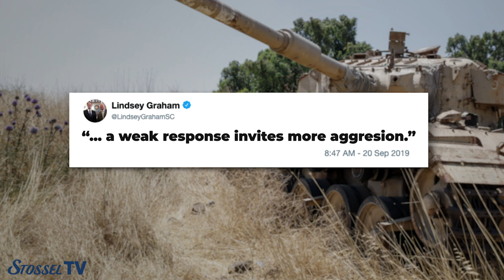Tulsi Gabbard: The Full Interview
Stossel's full interview with Tulsi Gabbard about war, drugs, free healthcare, free college, and the minimum wage.
This is John Stossel's full interview with Democratic Presidential candidate Tulsi Gabbard.

Tulsi  Gabbard will be in the Democratic debate next week. John Stossel says that's good, because she's different from the other Democrats.

One difference is that she  served in Iraq, and now pushes for ending wars.  "We have to honor our servicemen and women by only sending them on missions that are worthy of their sacrifice," Gabbard tells Stossel.

Instead, American interventions are often open-ended. "There's seldom a discussion that I've heard about what is our mission," Stossel says.

"Exactly! That's exactly the problem ... what is the clear, achievable goal?" Gabbard responds. She says her Afghanistan policy would have been: "Go in. Defeat Al-Qaeda. Get out."

Gabbard also says: talk with our enemies. She met with Syria’s dictator. The media and other Democratic candidates give her grief for that.

CNN's Chris Cuomo lectured her: "You need to acknowledge that Bashar al-Assad is a murderous despot."

Kamala Harris called Gabbard an "Assad apologist".

"What's going on with your party?" Stossel asks Gabbard. "Democrats used to the antiwar party."

Gabbard responds that both parties are "heavily influenced by the foreign policy establishment ... whose whole power base is built around continuing this status quo. So much so to the point where when I'm calling for an end to these wasteful wars, they're saying, 'well, gosh, Tulsi, why are you such an isolationist.' As though the only way that we can relate with other countries in the world is by bombing them, or by putting crippling economic sanctions in place ."

Stossel also asks Gabbard about taking down a Democratic front-runner.  In the fourth debate, she criticized Kamala Harris for her history of jailing people.

"She put over 1500 people in jail for marijuana violations and then laughed about it when she was asked if she ever smoked marijuana," Gabbard said in the debate.

That moment changed the race. Harris lead in the betting at ElectionBettingOdds.com, with a 26% chance of winning the nomination.  During the debate, she fell seven points. 10 days later, another seven points.

"You killed her off," Stossel says.

"I'm for the people, man," Gabbard replies, laughing. "I was speaking the truth, and speaking for a lot of people."

Gabbard and Stossel argue, too. Like most democrats, Gabbard would spend billions on expensive new programs. She backs Medicare for All and free college.

"Don't you think colleges already waste a lot of money?" Stossel asks.

Gabbard agrees, “They do. Absolutely. Why is it costing more and more and more every single year?"

“Look how much more it will cost when it's free,” says Stossel.

Gabbard responds, "we have to deal with ... the root cause of the problem. One of which is ... how much administrators of a lot of these colleges are being paid or overpaid."

Stossel and Gabbard also argue over her proposal for a $15 minimum wage.

"How does that not destroy opportunity for a 17 year old in his first job who isn't worth $15 an hour?" Stossel asks.

"I think we're looking at this as an investment in people," Gabbard answers.

In the end, Stossel says, "I'm glad we could have a civil argument about some of these areas where we disagree. Few politicians want to do that anymore."

She adds: "Look, I love my country. You love our country. Let's come together as Americans with appreciation for our Constitution, our freedoms, civil liberties and rights, and have this civil discourse and dialogue about how we can move forward together."